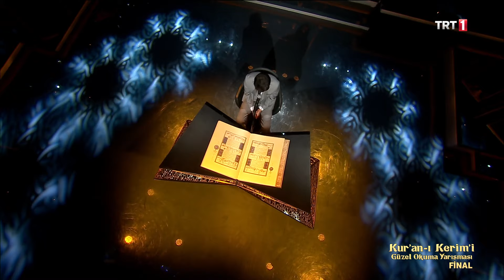Kur'an-ı Kerim'i Güzel Okuma Yarışması Birincisi / Bünyamin Akdağ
Kur'an-ı Kerim'i Güzel Okuma Yarışmasının 3. sezonunun birincisi Bünyamin Akdağ ile ilgili kısım.